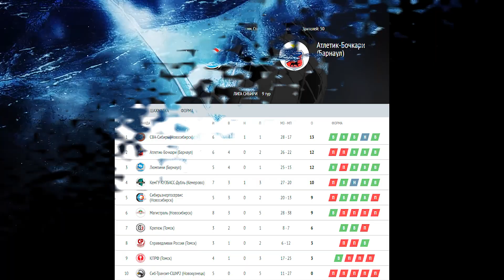ЛИГА СИБИРИ / Сибирьэнергосервис (Новосибирск) - Атлетик-Бочкари (Барнаул)